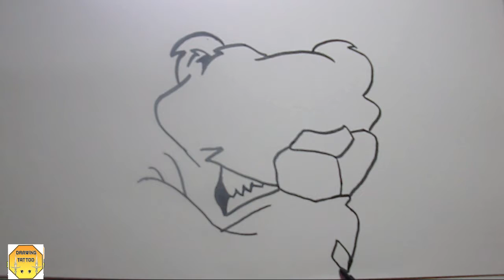LITTLE TIGER TATTOO drawing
Drawing a little tiger face tattoo design